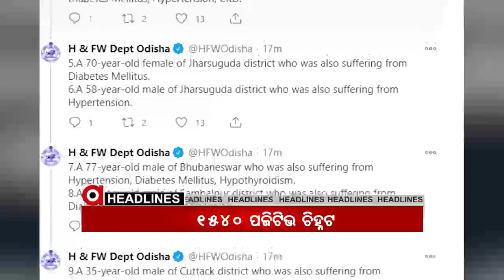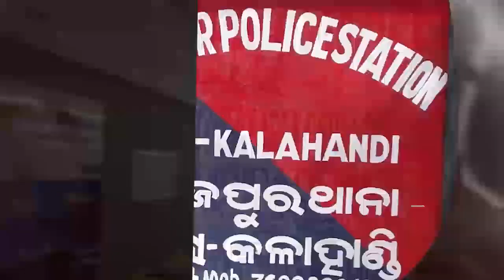Headlines 2Pm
ରାଜ୍ୟରେ 24 ଘଣ୍ଟାରେ 1540 ପଜିଟିଭ ଚିହ୍ନଟ... ରାଜ୍ୟପାଳଙ୍କ ନିଷ୍ପତ୍ତିକୁ ଅପେକ୍ଷା... କୋଭିଡ କଟକଣାରେ 16 ଜିଲ୍ଲାର 71ଟି ନିର୍ବାଚନ ମଣ୍ଡଳୀରେ ଚାଲିଛି ମତଦାନ...